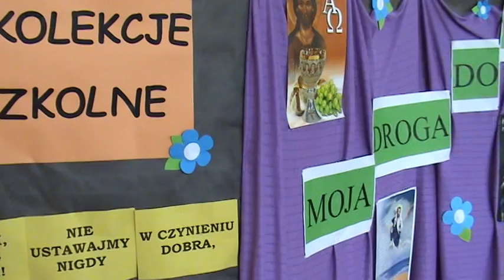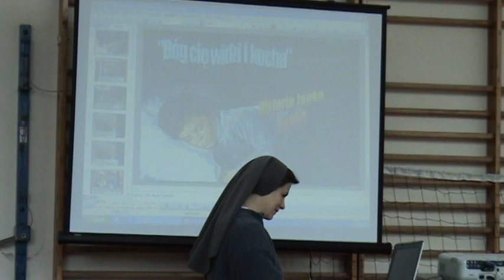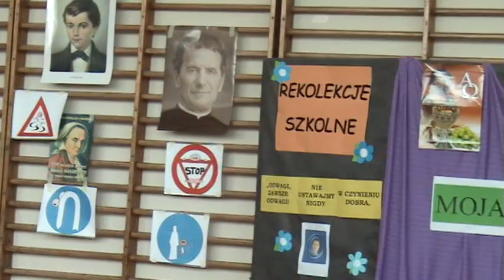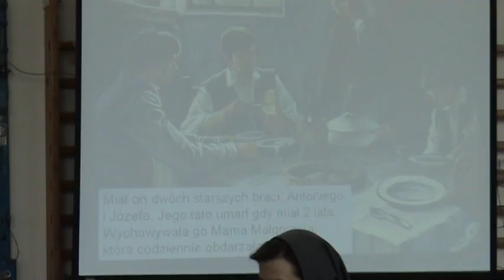rekolekcje 2010.MPG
Rekolekcje w Szkole Podstawowej nr 1 w Zielonej Górze